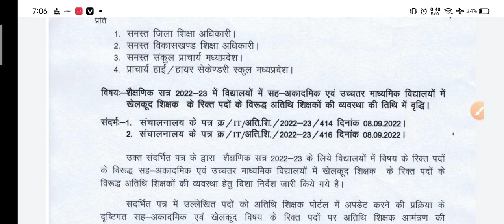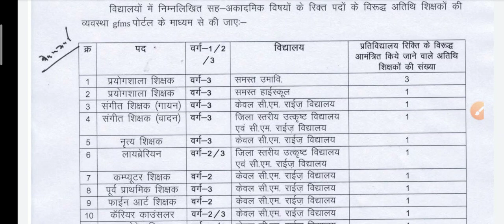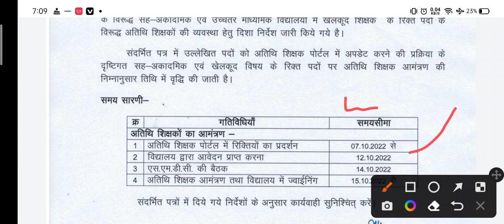MP CM Rise School Teacher Vacancy || ATITHI SHIKSHAK BHARTI 2022 || MP NEW VACANCY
Mp Atithi Shikshak Bharti 2022 | mp cm rise school computer operator bharti 2022 | mp sports atithi shikshak vacancy 2022 | mp practical athithi shikshak vacancy 2022 | mp dance atithi shikshak bharti 2022 | mp guest faculty vacancy 2022 | mp new vacancy 2022 | mp vacancy 2022 |

cm rise school teacher vacancy
cm rise latest update
mp atithi shikshak bharti 2022
mp vacancy 2022
cm rise school latest news
cm rise school computer operator
mp cm rise school vacancy 2022
guest teacher vacancy in mp 2022
mp new vacancy 2022
mp vacancy

Thanks 🙏.